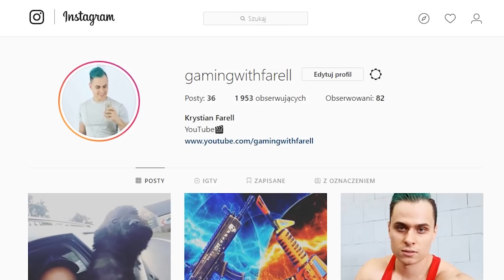UKRYTE ZADANIE, SEKRETNE WYZWANIE, UKRYTA GWIAZDKA TYDZIEŃ 3 Fortnite Battle Royale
►Znajdz mnie!